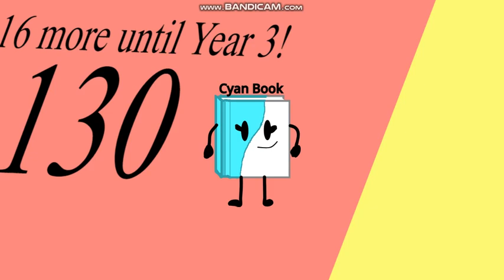Yeardateblocks Band 130! (No more Black Widescreen!) + PI DAY SPECIAL